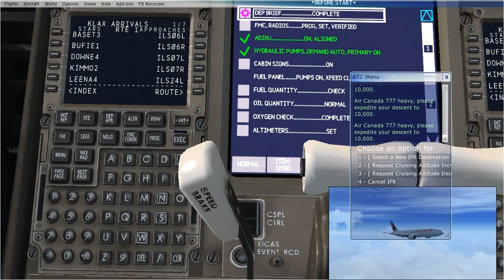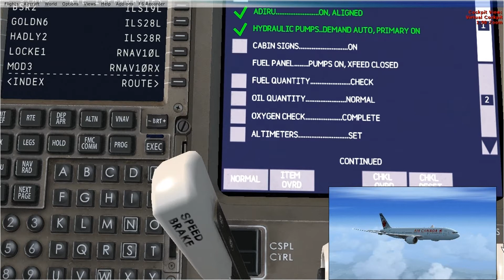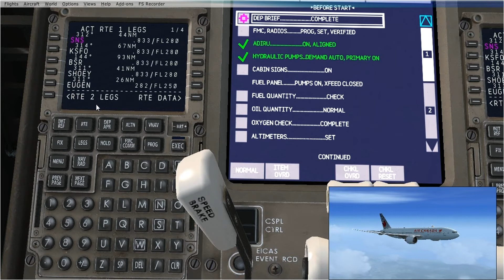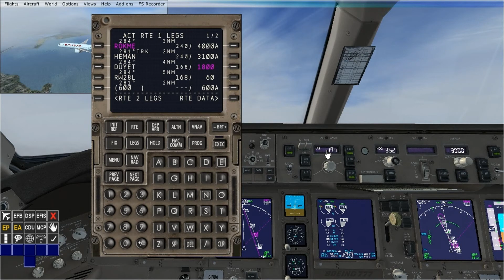B777 Take Off with EZDOK Camera